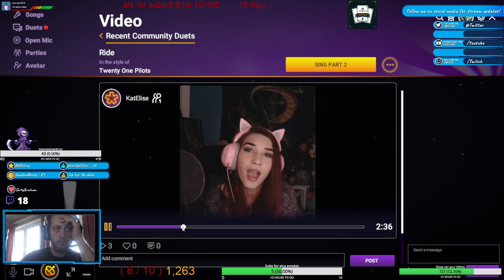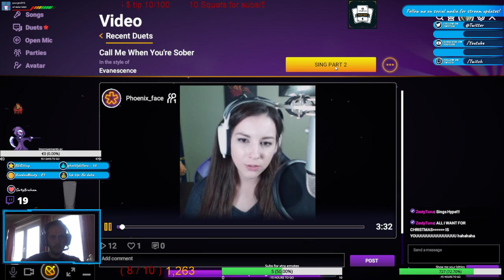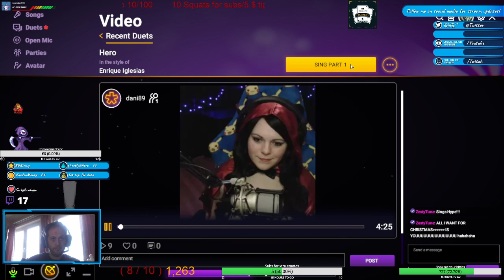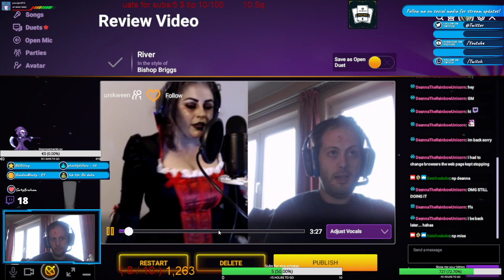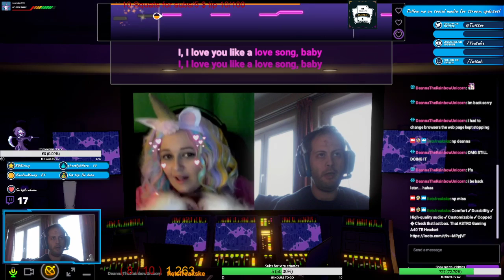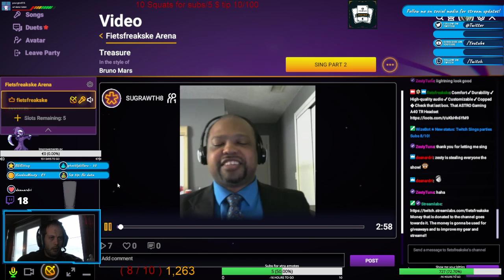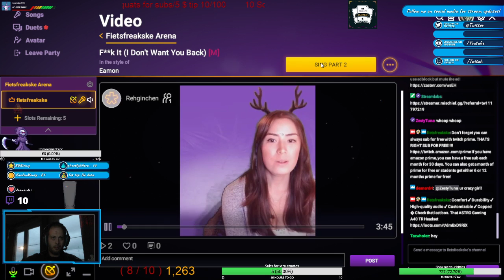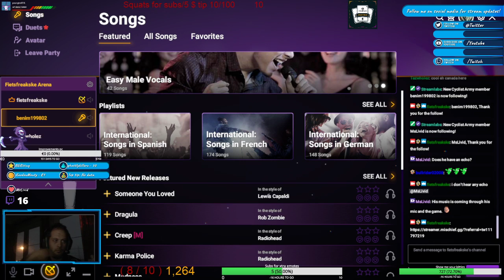Twitch Sings Subs 8/10!